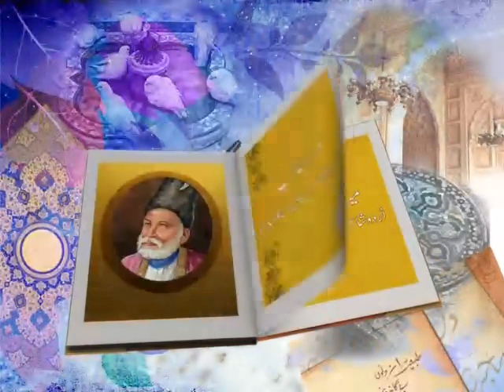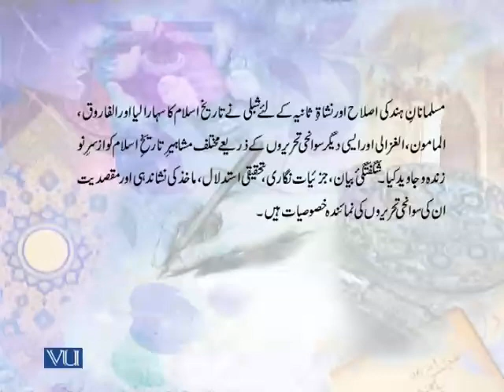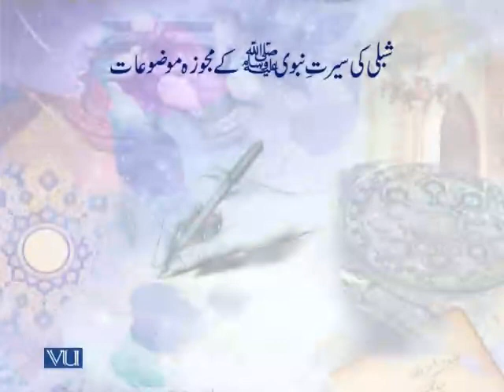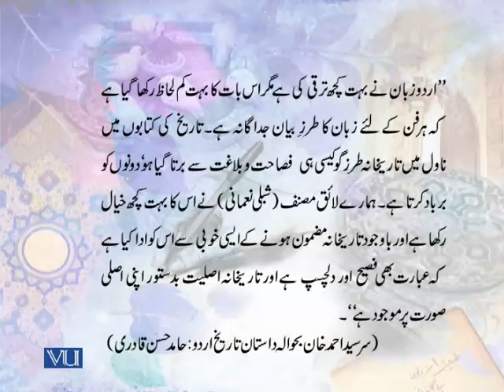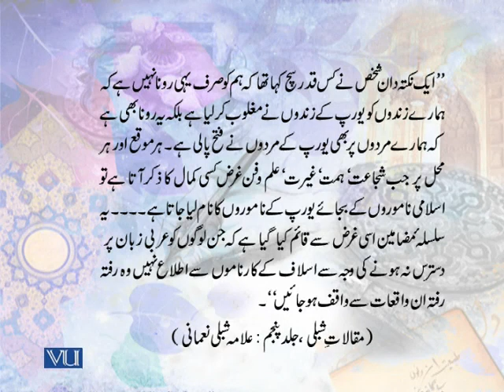URD101_Lecture26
URD101 Urdu